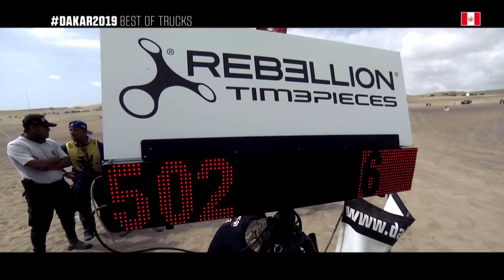Best Of Truck - Dakar 2019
Truck:  won the Dakar 2019 in front of  and .

For the 2019 event, the Dakar’s traditional set-up has once again been overhauled. Continuing its Peruvian adventure, the Dakar rally is offering a dense set of obstacles and promises to be a new kind of epic! The brave individuals who have already experienced the Peruvian sands have made no mistake, and will once again form the biggest bivouac camp in the world of cross country, near to Pisco and Arequipa in particular. The intense challenge they face will push them to their limits in getting over dunes, navigation and physical strength: in the dunes, one kilometre is equivalent to two or even three kilometres elsewhere.